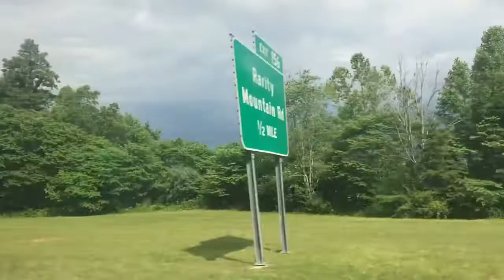Road trip to Florida with my cousins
Hope you guys enjoy your first day on the road my knees hurt my legs hurt and I feel like going to bed love you guys and good night and have a beautiful wonderful night